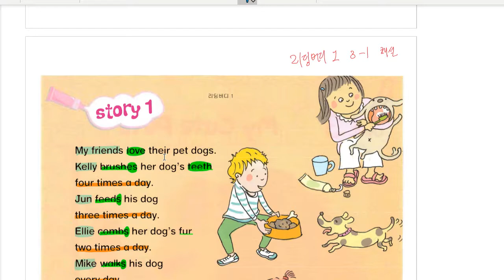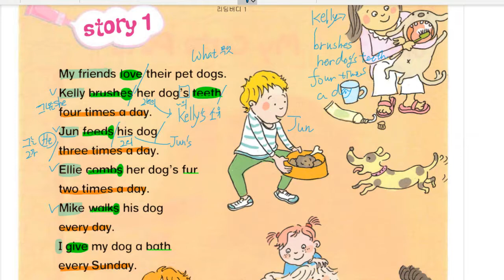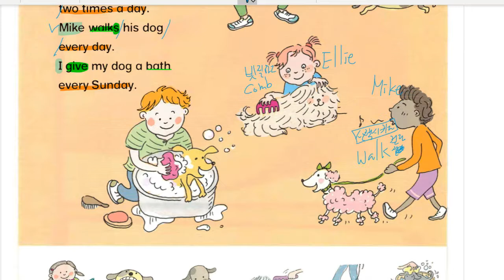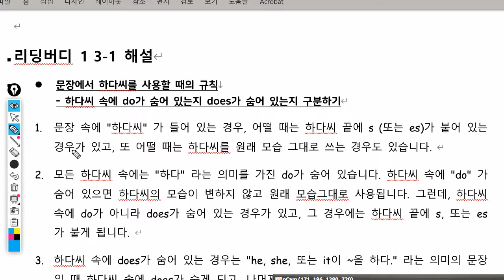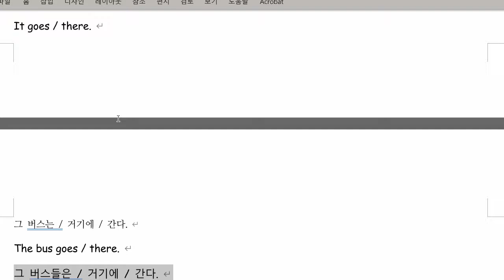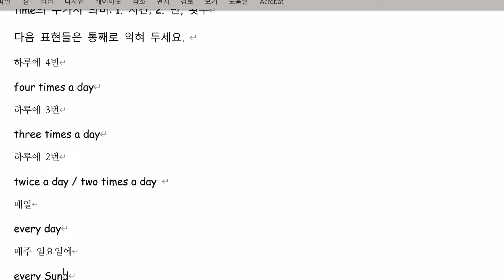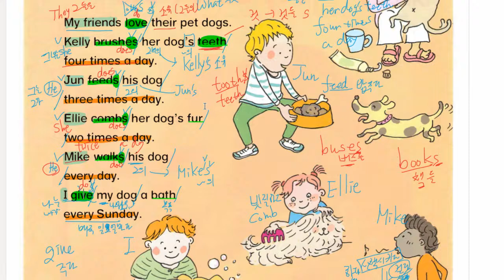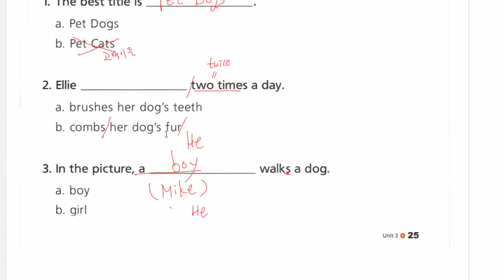리딩버디 1 3-1 해설